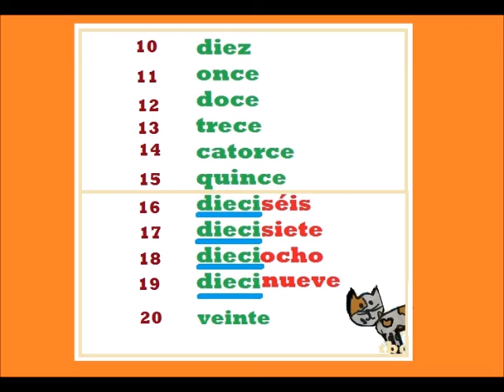Learn how to count from 10 to 20 in Spanish /Los números del 10 al 20. * 10 t/m 20 in het Spaans.